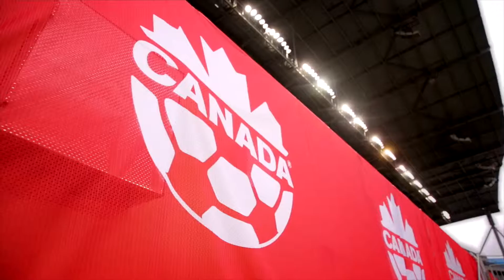Celebrate soccer at the FREE City of Vancouver Fan Zone! (French)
Let’s celebrate the beautiful game together, Vancouver! The City and FIFA invite you and your family to join us at the admission-FREE Fan Zone in downtown Vancouver on Cambie at Georgia Street during the FIFA Women’s World Cup 2015, June 6 – July 5, 2015.  Check the 12-day schedule and plan your visits

The Fan Zone is the free, family-friendly soccer-celebration destination created to welcome the world and share the spirit of the World Cup with Vancouverites and visitors alike.  Live music, match broadcasts, contests/giveaways, interactive games, player appearances and much more.

Cyclists -- you can travel smart and take advantage of a worry-free Bicycle Valet service on site.